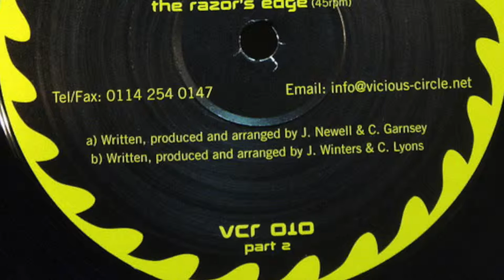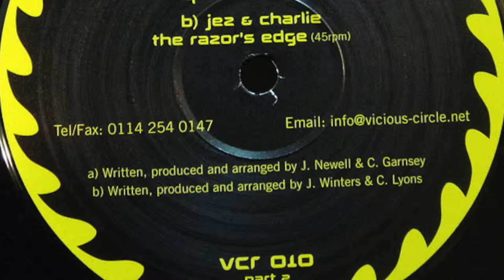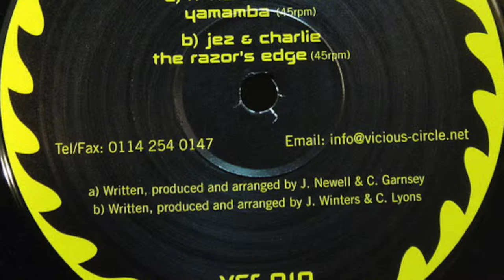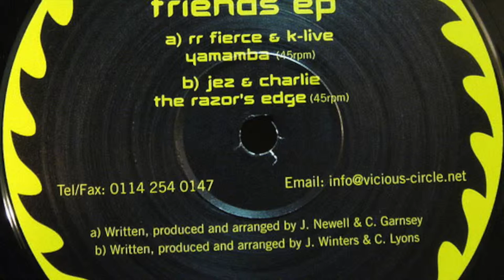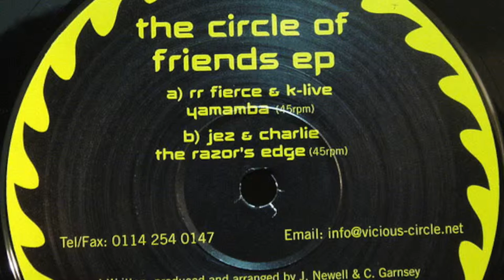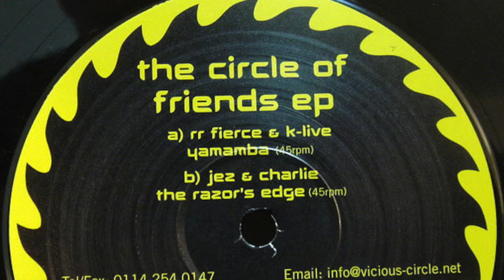Jez & Charlie - Razor's Edge (HD) (VCR010XB)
Jez & Charlie - Razor's Edge